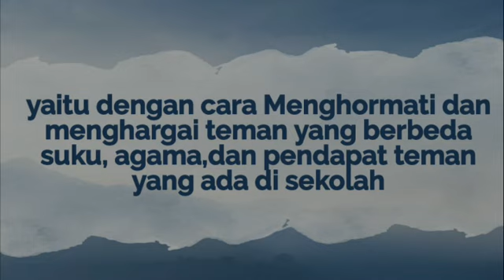Cara menyikapi keberagaman di sekolah?